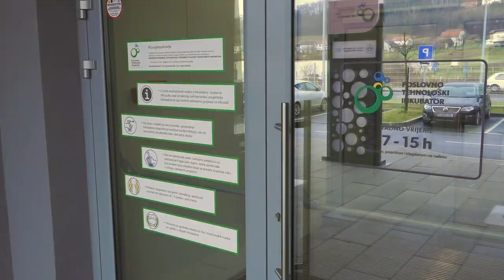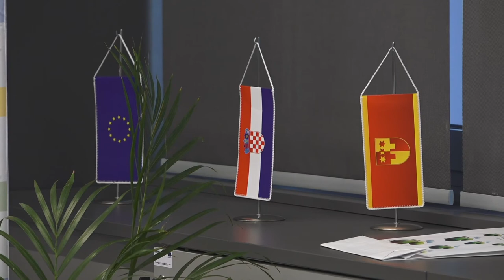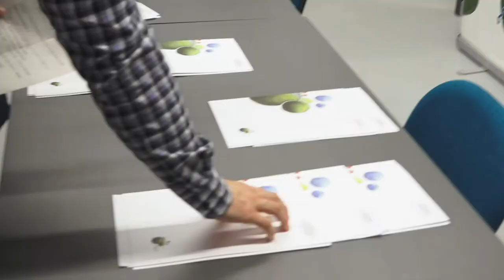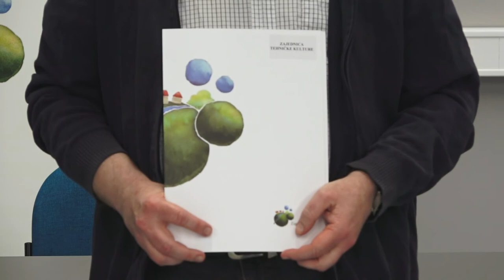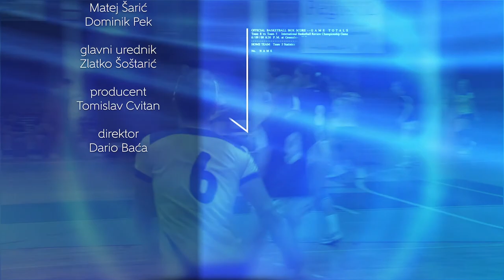Televizija Zapad - Zicer 15.02.2021.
U ovotjednom Ziceru pogledajte:

- gost u našoj emisiji je Antonio Črnjević: govori o stanju u ekipi i dosadašnjem tijeku sezone

- kapetan zaprešićkog Intera Tomislav Mazalović prokomentirao je nastavak prvenstva i utakmicu protiv Solina

- 14. kolo Prve hrvatske odbojkaške lige: U napetoj utakmici Nebo poraženo protiv Umaga

- U Krapini održano potpisivanje ugovora za dodjelu sredstava udrugama od posebnog značaja za Krapinsko - zagorsku županiju

- najava nove emisije Sportske legende, Gost: Velimir Zajec